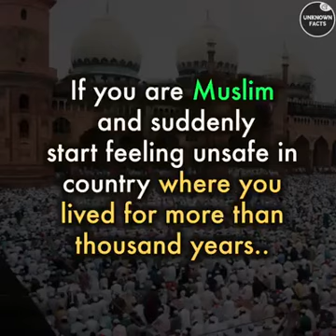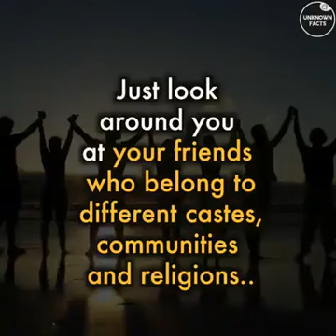My country is Best if u Stay Away from Debate on religion on Social Media